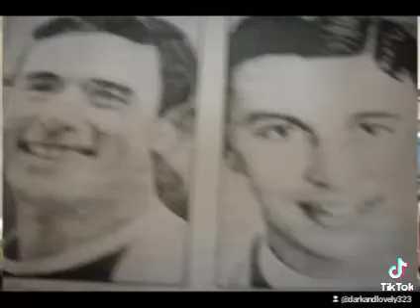Mwari baba vedu zaruraiwo denga mwana wenyu uyu, Archdiocese of Harare Revision course 2007